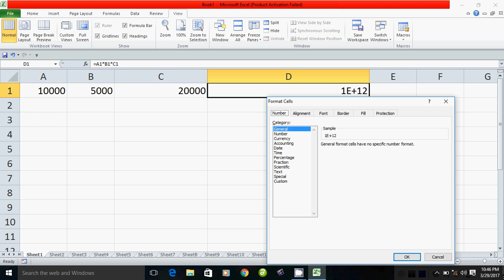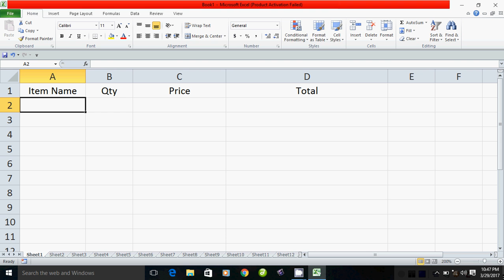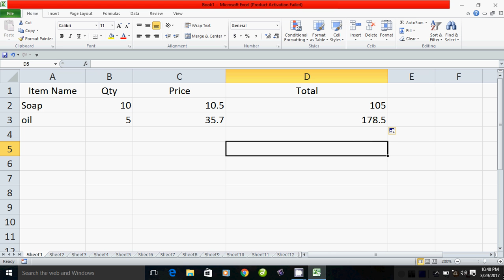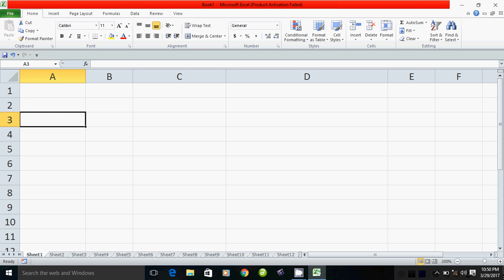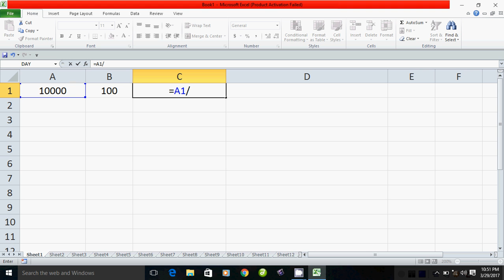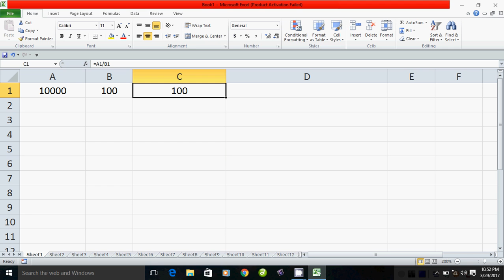How to learn calculation Microsoft Excel in Tamil